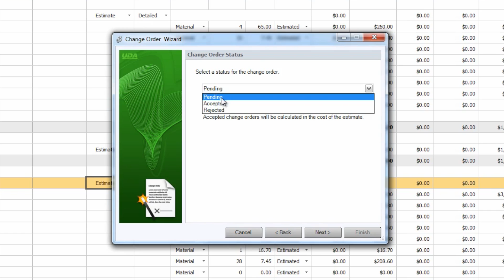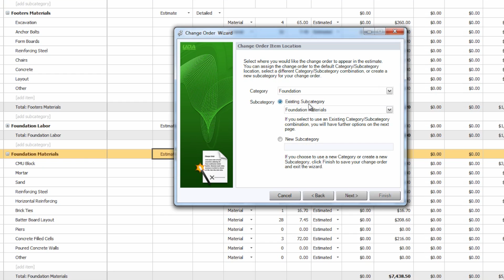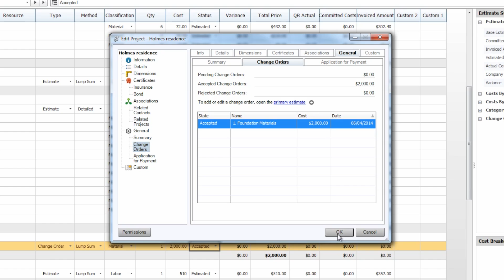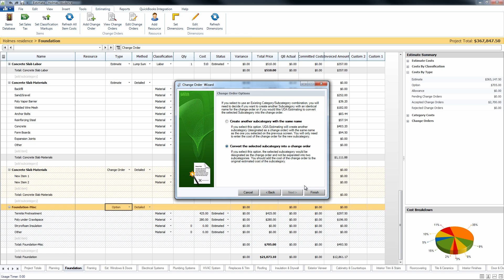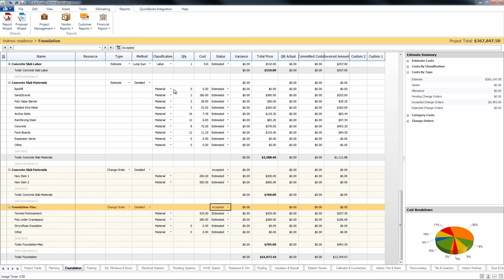Change Orders in ConstructionSuite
Award–winning construction project management software, tailored to fit in anywhere, with results that stand above.  UDA Technologies has always believed the best way to stand out from the crowd is to surge ahead.  When you’re driven by the singular ambition of the success of your clients, merely good or just meeting expectations is never enough.
Dynamic desktop performance fuels ConstructionSuite, powering superior construction estimating software, scheduling, CRM, QuickBooks integration, job costing, contracts, proposals, templates, reports, construction contracts and more.  Import materials lists using PlanSwift, CadEstimator, CAD Soft, Chief Architect, eTakeoff, OnCenter, Revit and SoftPlan.
Innovation powers ConstructionOnline, the leading online construction software in the industry.  With speed as a top priority, experience the world’s fastest online scheduling, project logging, punchlists, calendars, GamePlans, To–Dos, and file sharing for documents, photos and videos.  Give your customers the VIP treatment with ClientLink, which allows them to access change orders, selections, deadlines, schedule information, files, photos, RFIs, messaging and more.
Inspired by the needs of clients, OnSite Mobile Apps are second to none.  Available for iPhone, iPad, and Android devices, the largest family of construction mobile apps in the industry gives both your customers and your team an all–access pass to daily logs, photos, videos, blueprints and plans, files, calendars, punchlists, ToDos and messages on the go.  For even more power, expand your horizons with a custom company mobile app using your branding.